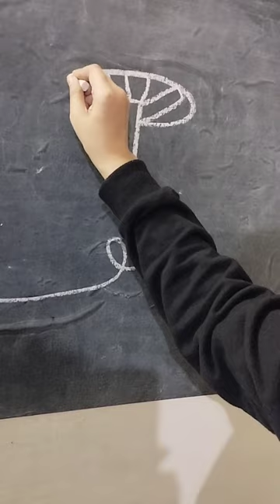Mushroom One line drawing with chalk 🍄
Hey guys in this video I have made one line  drawing of mushroom.

one line drawing artists

one line drawing art